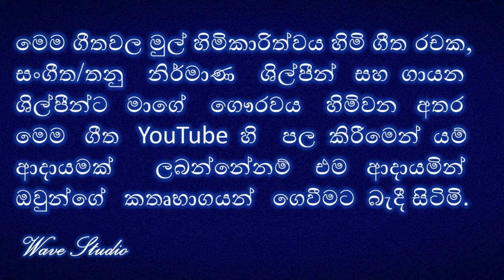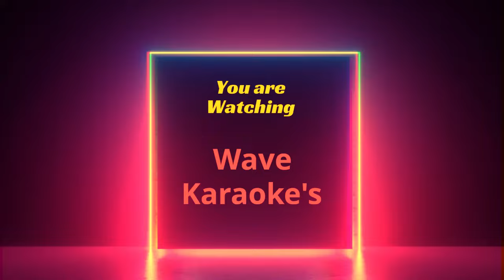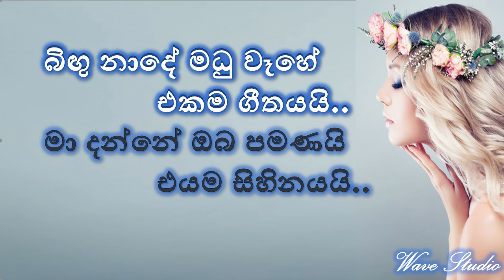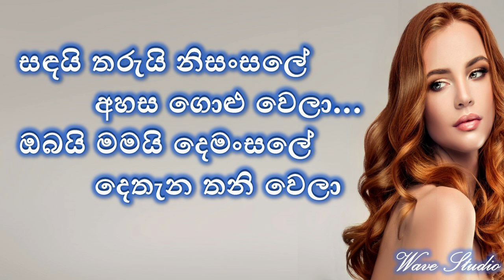Sandai Tharui nisansale Karaoke without voice සඳයි තරුයි නිසංස‌ලේ Karaoke Wave Studio Karaoke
Sandai Tharui Karaoke
Sandai Tharui  Without Voice
සඳයි තරුයි නිසංස‌ලේ Karaoke
සඳයි තරුයි නිසංස‌ලේ Without Voice
Sandai Tharui nisansale Karaoke
Sinhala Karaoke
songs Karaoke

ස්තුතියි.